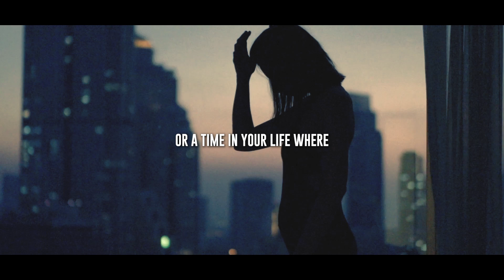Reassurance Seeking For Health Anxiety (IMPORTANT)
Reassurance seeking is a health anxiety habit which keeps the health anxiety sufferer believing that their anxiety symptoms and sensations are no immediate physical threat. This health anxiety habit can relieve the pressure off the mind and body temporarily, however over time should it continue will keep a health anxiety sufferer feeling powerless.

Isn't it time you put your health anxiety behind you for good?

Reassurance seeking, as a health anxiety habit is known as 'The Fix' in this episode of the health anxiety podcast show. If this episode spoke to you and you want more of these types of cinematic health anxiety solutions, please give this video a like and share with a health anxiety warrior in need.

THE ANXIETY GUY
The voice for anxiety sufferers, Dennis Simsek (The Anxiety Guy) leads others out of an anxiety riddled lifestyle and towards inner peace. Having gone through debilitating health anxiety, panic attacks, generalized anxiety, agoraphobia for years Dennis has found a way through the darkness and back into the light. Now, he is sharing science backed and proven ways to heal anxiety for good.

Alternatively, you can listen to every future anxiety guy episode via the main